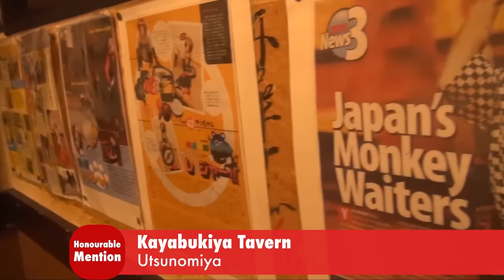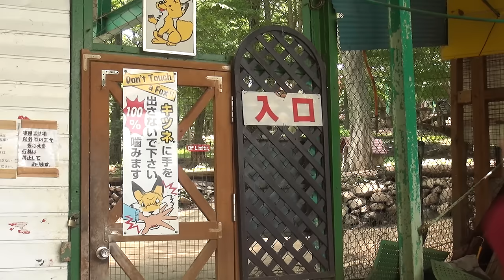5 Must See Japanese Animal Hotspots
Japan has many amazing and unique animal hotspots spread across islands, mountains and even city streets. Each place is its own mini adventure and it's time we went and checked them out. (English / Japanese subtitle included)
日本には各地に動物にまつわる面白いスポットがある。島、山々、路地にまで。それぞれの場所にそれぞれの面白さがあるんだ。

Stay up to date on what's going on!